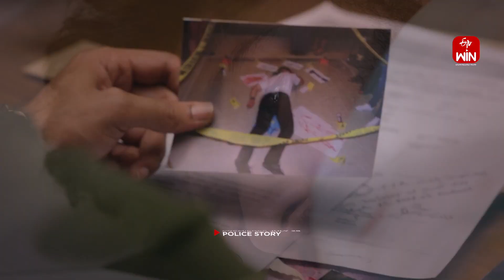WantsToWork Model,Feels Unattractive.Will Counseling Alter Perspective |Antharangam| 28th July 2023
My Daughter Wants To Work As A Model But Always Feels She Is Unattractive. Will Counseling Alter Her Perspective?

Psychologist and Relationship Counselor Dr. A. Kalyan Chakravarthy addresses the viewer's query about a girl having a passion for modeling but worries about her facial looks. He shares his suggestions and advice to bring an idea to her.

మా అమ్మాయికి మోడల్ కావాలని ఉంది. తను అందంగా లేనని ఎప్పుడు బాధపడుతుంది .
తను కన్సెలింగ్ తో మారుతుందా?